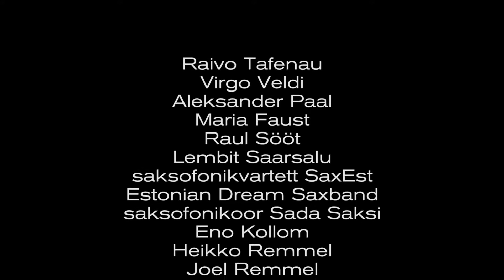100 saksi Nordea Kontserdimajas